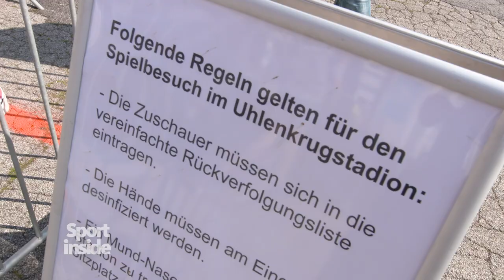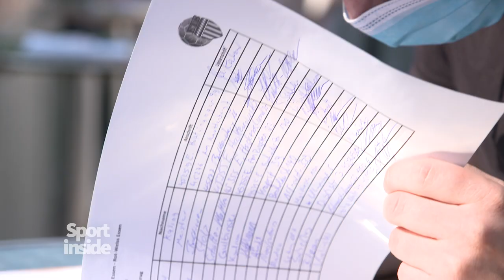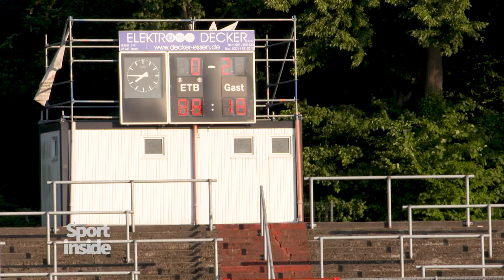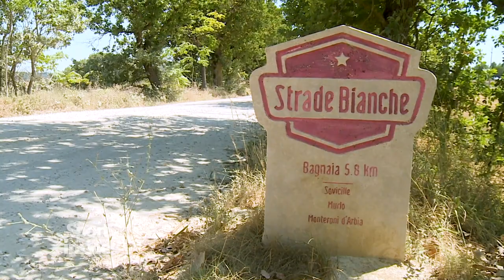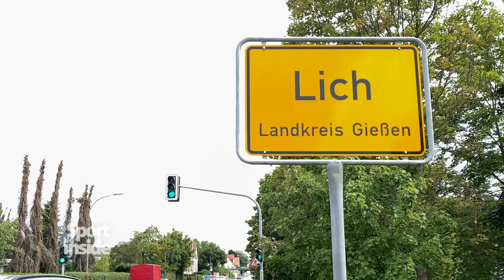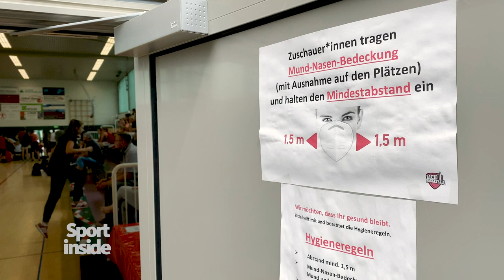Ein Essener Stadtderby mit nur 300 Zuschauern | NoSports!? #16 | Sportschau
Rot-Weiss Essen spielt das traditionelle Stadtderby vor spärlicher Kulisse, Maximilian Schachmann bestreitet sein erstes Rennen nach der Corona-Pause und auch die Basketballerinnen der TG Neuss Tigers bestreiten wieder einen Wettkampf. Doch dabei herrscht auch Furcht vor der zweiten Welle. No Sports!? Folge 16